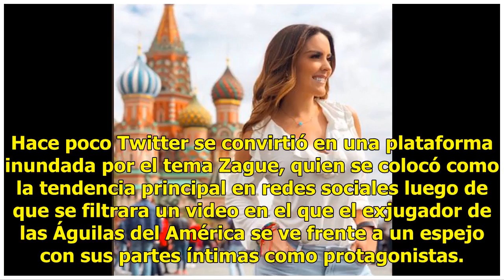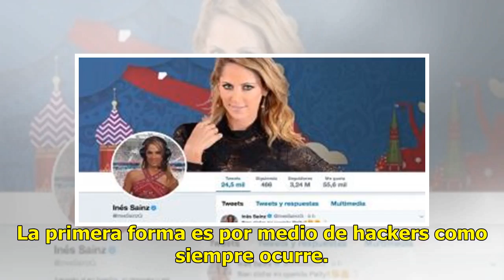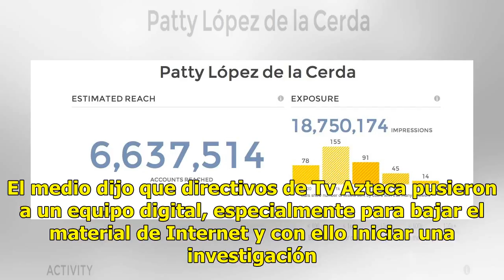TV Azteca está en el ojo del huracán por el escándalo sexual de Patty López de la Cerda que deriv...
TV Azteca está en el ojo del huracán por el escándalo sexual de Patty López de la Cerda que derivaría en un despido

Hace poco Twitter se convirtió en una plataforma inundada por el tema Zague, quien se colocó como la tendencia principal en redes sociales luego de que se filtrara un video en el que el exjugador de las Águilas del América se ve frente a un espejo con sus partes íntimas como protagonistas. A la par,...